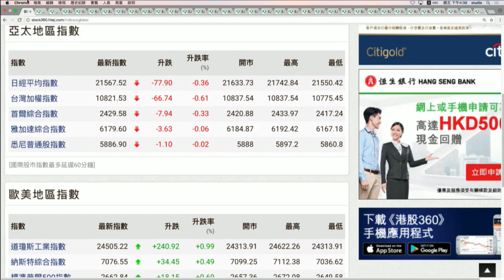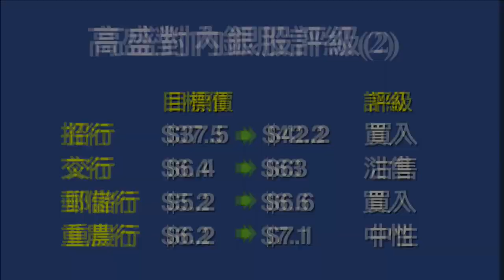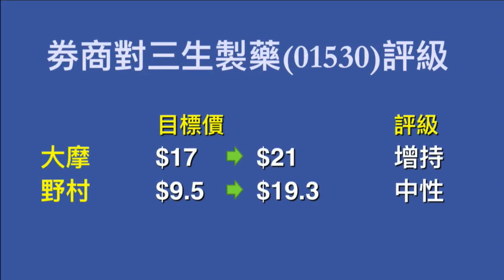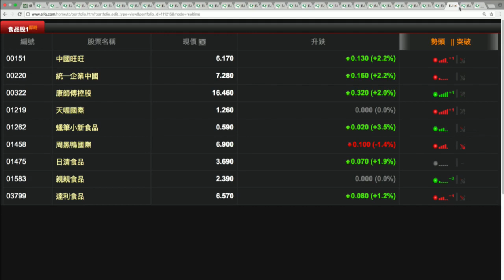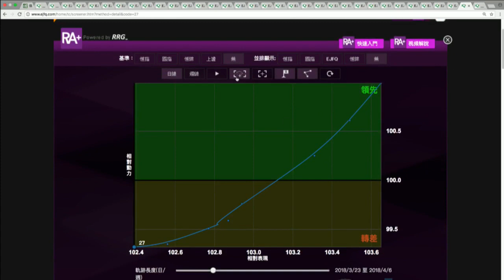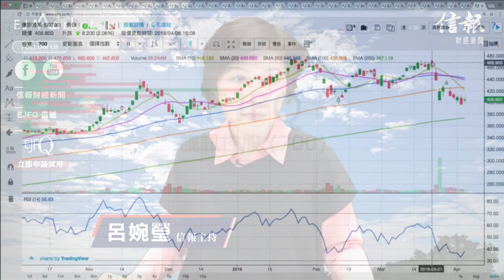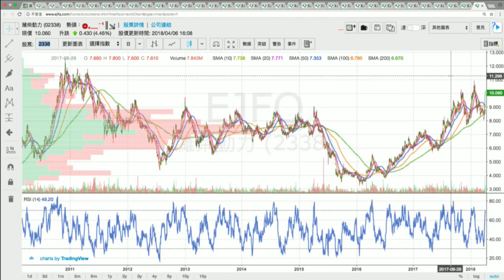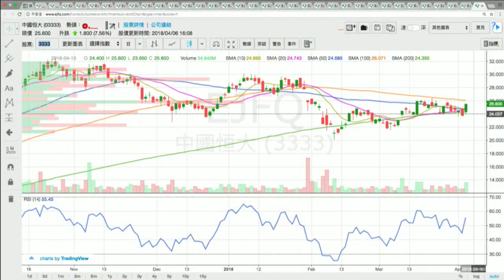【EJ Markets】收市分析 – 政治市宜觀望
主持︰呂婉瑩
EJMarkets 逢交易日早上8:45及下午4:20 Live 市況直擊！
緊貼 EJMarkets，把《信報》專頁設定為「搶先看」（see first)